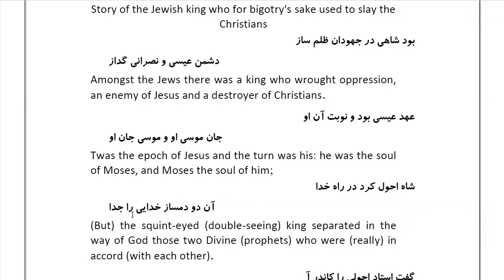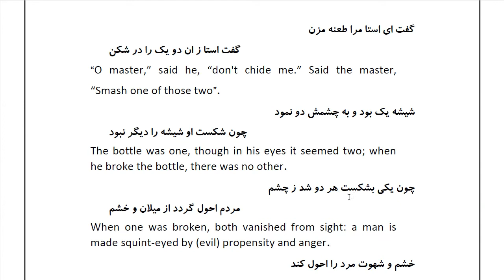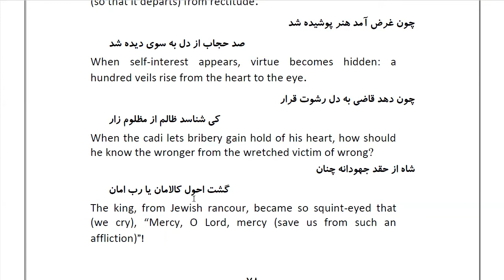Masnawi Rumi: In Farsi with English Translation: Part 11: Story of the Jewish king